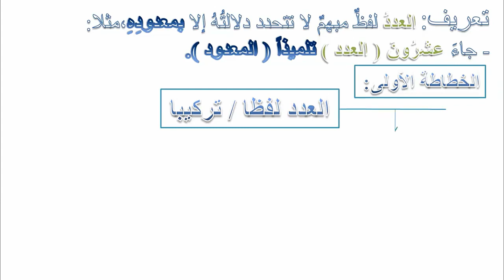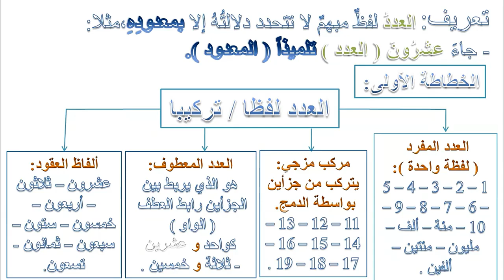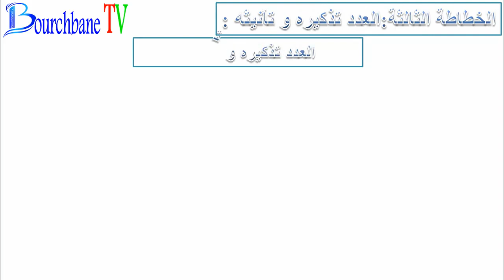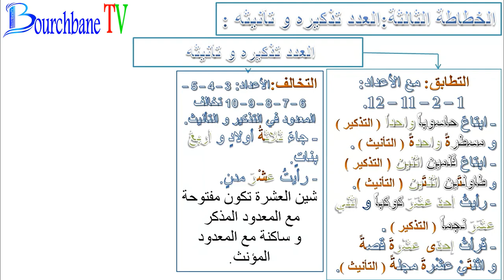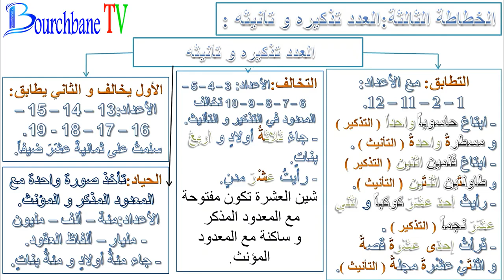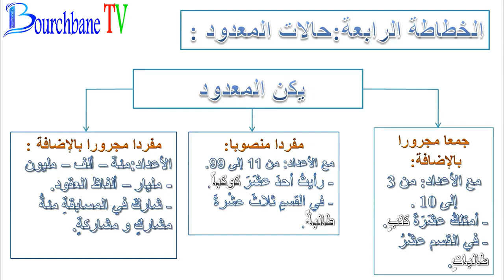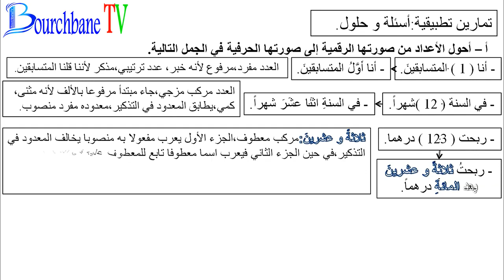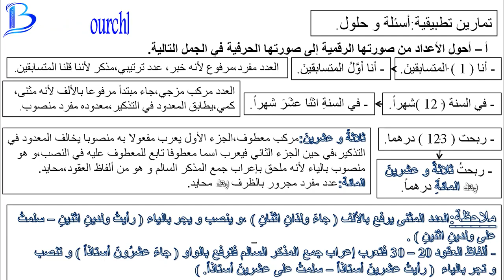العدد الجهوي الأولى باك